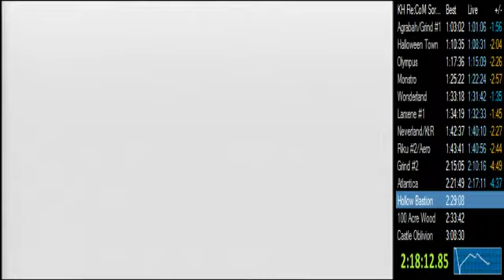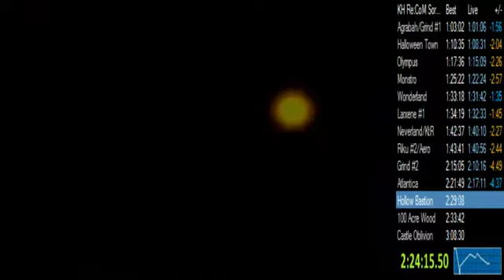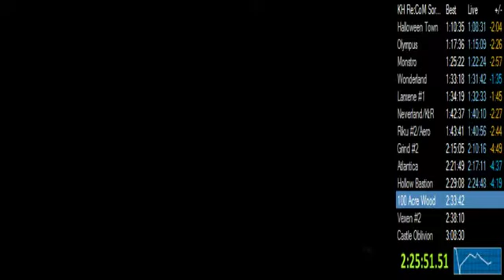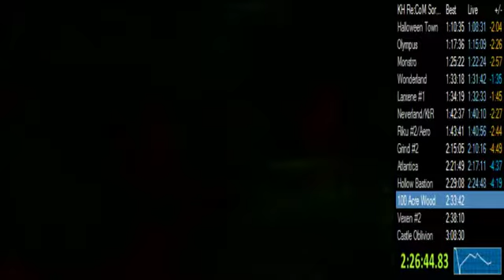Kingdom Hearts Re: Chain of Memories Speedrun - Sora Story Any% Proud - Part 15/20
KHReCoM Any% WR

[[Strategy Summary]]

Elixir is highly recommended here. Replaces one of the Ethers in your deck layout, to have Elixir+Cure+Cure.